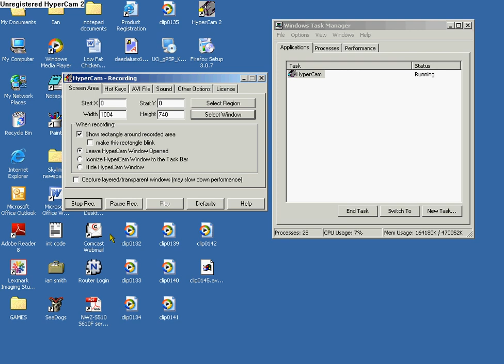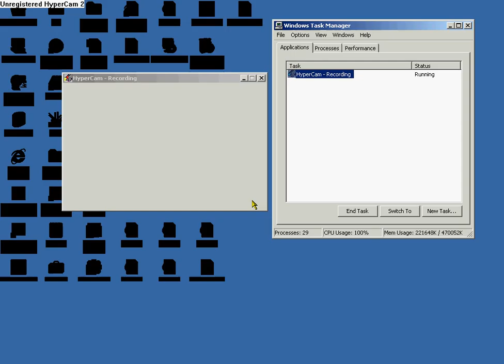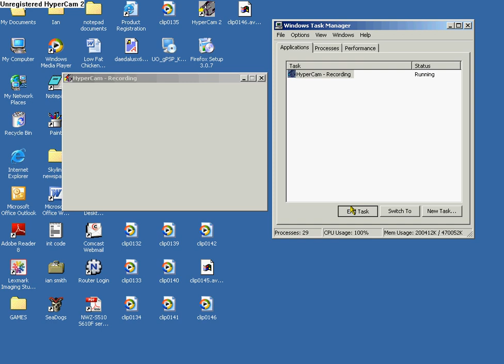Sea Dogs walkthrough part 2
Part 2 of my favorite games walkthrough